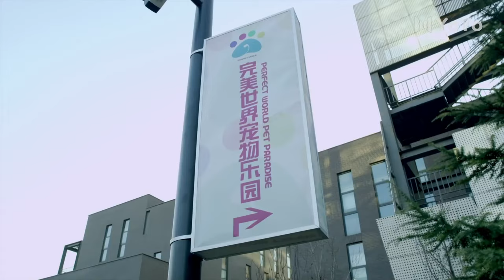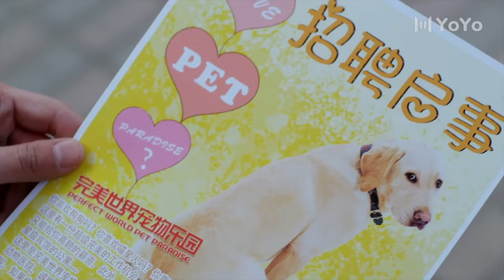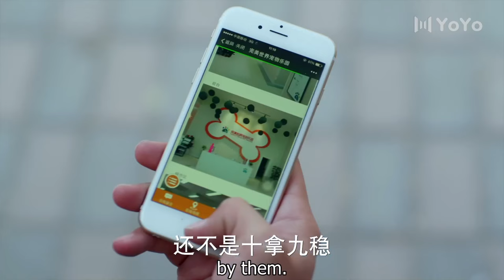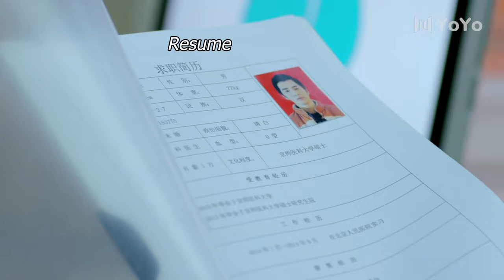[ENG SUB] Hero Dog 01 (Bea Hayden, Shijia Jin) | 神犬小七